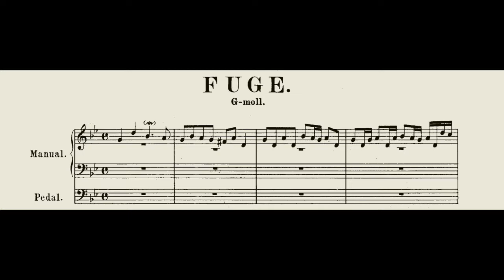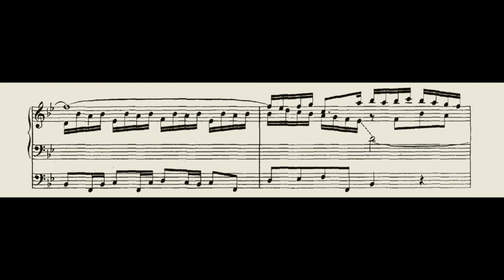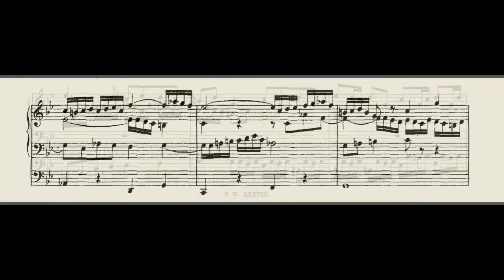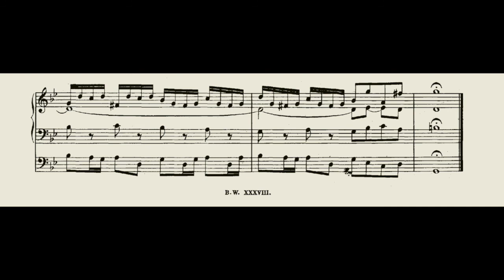Fugue in G Minor, BWV 578, “Little Fugue” - Johann Sebastian Bach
Alejandro D. Consolacion II, organ
(Paul Fritts Organ, Princeton Theological Seminary)

Fugue in G Minor, BWV 578, (popularly known as the “Little Fugue”), is a piece of organ music written by Johann Sebastian Bach during his years at Arnstadt (1703–1707). It is one of Bach's best known fugues and has been arranged for other voices, including an orchestral version by Leopold Stokowski.

Early editors of Bach's work attached this title to distinguish it from the later Great Fantasia and Fugue in G minor, BWV 542, which is longer in duration.

The fugue's four-and-a-half measure subject is one of Bach's most recognizable tunes. The fugue is in four voices. During the episodes, Bach uses one of Arcangelo Corelli's most famous techniques: imitation between two voices on an eighth note upbeat figure that first leaps up a fourth and then falls back down one step at a time.